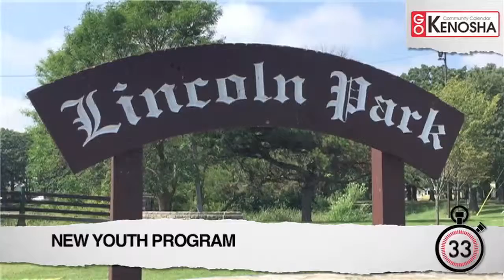KENOSHA NEWS MINUTE MAY 12, 2016 AM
Watch this morning's Kenosha News Minute video roundup. Our top story: Gasoline prices are expected to remain steady around the $2 per gallon mark this summer despite what is forecast to be one of the busiest travel seasons ever.